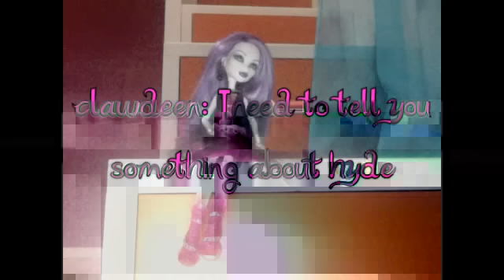The Holt & Spectra Story episode 4!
Holt & Spectra Story episode 4
this incredible story doesnt ends here :D
Spectra just discover the true about them